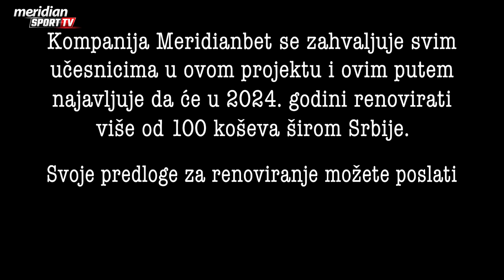Više od igre - da vratimo košarku na pravo mesto | meridianbet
Kada odrasteš na pričama o Žućku, Kići, Praji, Moki, Saletu, Bodirogi, Divcu i drugim legendama, onda ne možeš da ostaneš ravnodušan prema toj neodoljivoj igri pod obručima.
Ljubav prema narandžastoj lopti je zapisana u DNK kodu naše nacije. Klinci od davnina sanjaju sveti dres i reprezentativni poziv, a samo najbolji su uspevaju da dožive svoja maštanja iz detinjstva.
Ispred zgrade, na oronulom košu, do kasnih sati se pikao taj basket sa željom da jednog dana put dovede do legendarnih balkona
Košarka u Srbiji je uvek bila više od igre, a reprezentacija nešto sasvim posebno.
Željko Rebrača, Milan Gurović, Miroslav Muta Nikolić, Miroslav Raduljica, Stefan Marković i Stefan Birčević su bili deo našeg projekta i ispričali priču o svetom dresu, emociji prema košarci, kao i uspesima koji će zauvek biti zapisani u istoriji.
„Da vratimo košarku na pravo mesto“ je dokumentarni filim Meridian sporta koji prožima vreme od 1995. godine pa sve do danas i opisuje kako su stasavale šampionske generacije.
Posvećenost, naporan rad, ljubav prema košarci i timski duh su bili neizostavni začini najukusnijeg specijaliteta pod nazivom košarkaška reprezentacija Srbije.

Kompanija Meridianbet se zahvaljuje svim učesnicima u ovom projektu i ovim putem najavljuje da će u 2024. godini renovirati više od 100 koševa širom Srbije.

DA VRATIMO KOŠARKU NA PRAVO MESTO!

Video je ispirisan dogadjem svetskog prvenstva u košarci 2024 u cilju kako bi meridian kompanija napravila više od 100 koševa u Srbiji. Kako bi mladi se okrenuli više sportu, zdravom životu. Cilj je humanitarnog karaktera. Hvala svima koji podržavaju akciju meridiana.